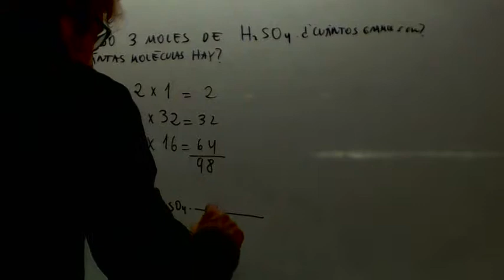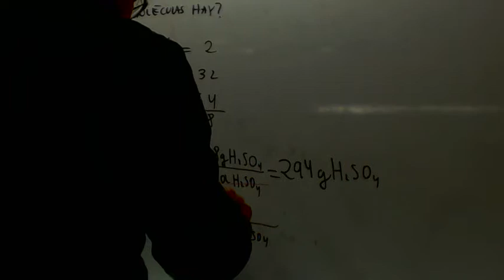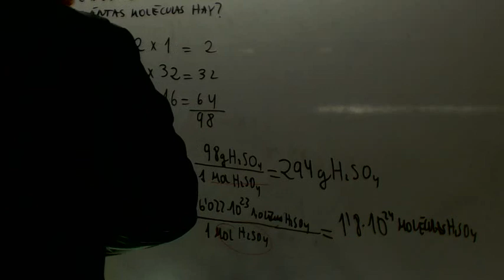Calcular numero de moleculas y gramos Quimica Acceso CFGS Academia Usero Estepona